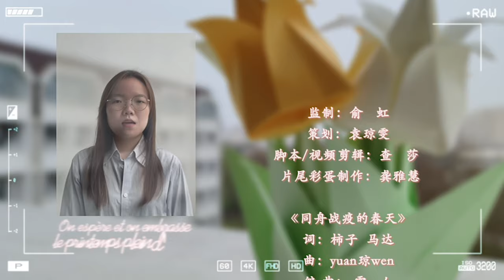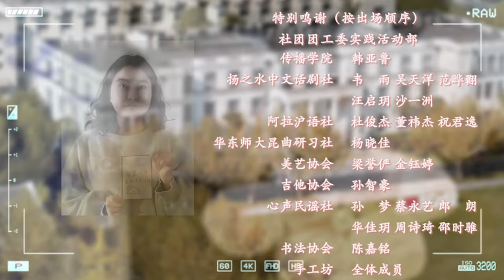ECNUers lighting up people's lives with music